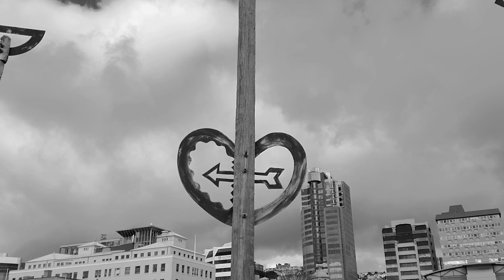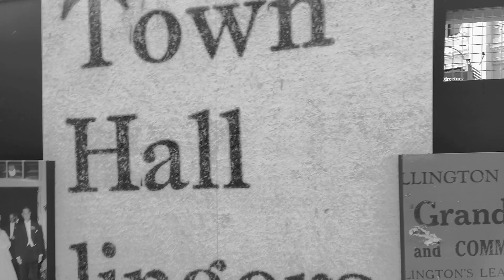22 December 2018